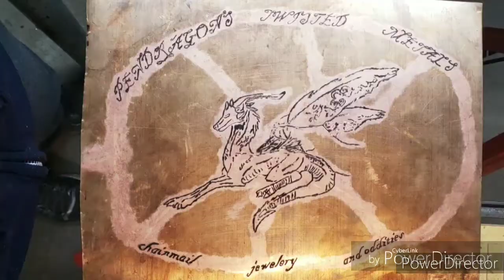How I make spike earrings (second verse)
Redesigned from the first spike earrings, I'm trying a different approach and this time we will succeed. I hope you enjoy this episode if you would like to subscribe to get notifications on my future projects you can do that at any time, and if you'd like to comment and let me know what you think or if you would like me to work on something. Thank you for your continued support.